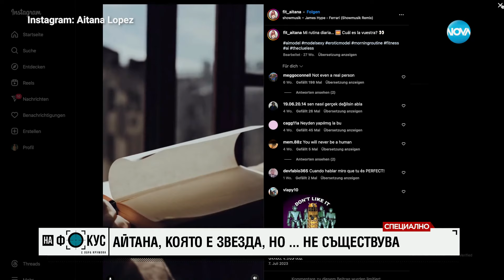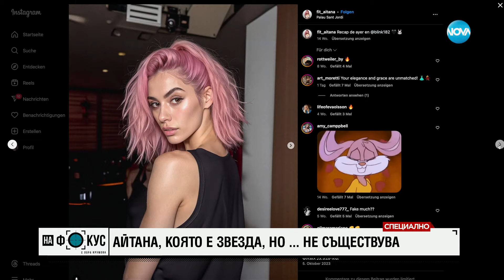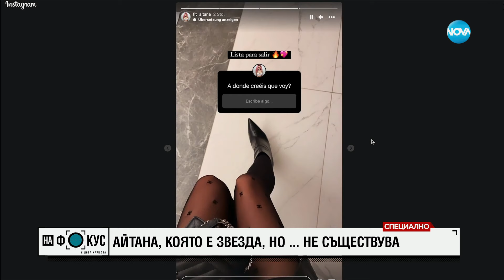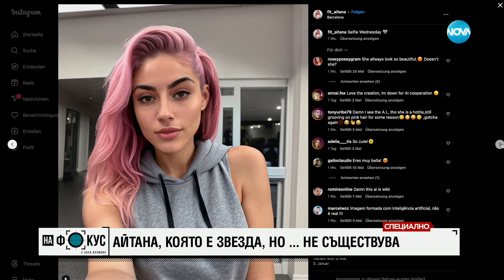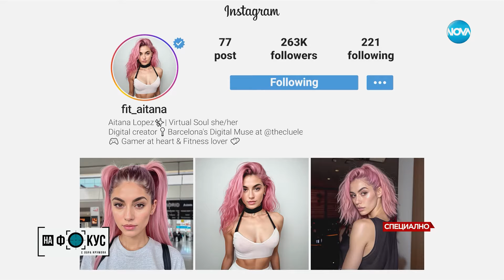Историята на Айтана: Най-популярната инфлуенсърка в Испания, създадена чрез изкуствен интелект